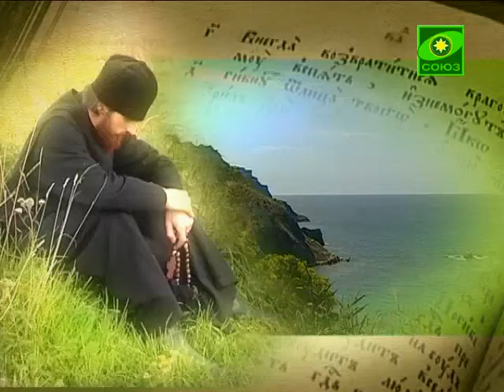Плод веры (Москва). Выпуск от 5 ноября.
Продолжение разговора о том, как уберечь себя и своих близких от сект. Гость программы - известный адвокат Александр Корелов.